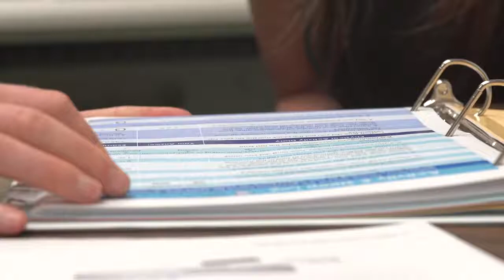Empowering Active Motherhood: Research on Exercise and Pregnancy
Dr. Danielle Downs examines the psychological and motivational factors influencing physical activity in women transitioning to motherhood. Her research spans preconception, pregnancy, and postpartum phases, focusing on overcoming barriers to staying active. By providing strategies, tools, and innovative delivery methods like social media and counseling, the goal is to promote lifelong health and create a nurturing environment for both mother and baby.